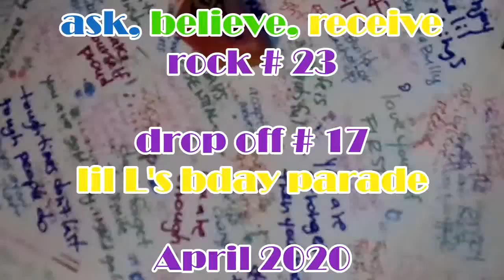StarKapRockz # 123 ask, believe, receive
drop off # 17 - Lil L's bday parade
April 2020
Ontario, Canada